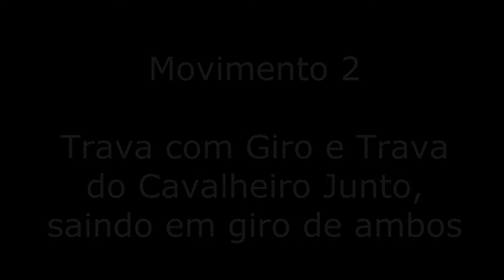Aula Semanal - Zouk - Aula #011 - Curso 02 - Avançado - Parte 1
Mais um curso de Zouk para vocês. Avançado, com passos importante para se usar no salão